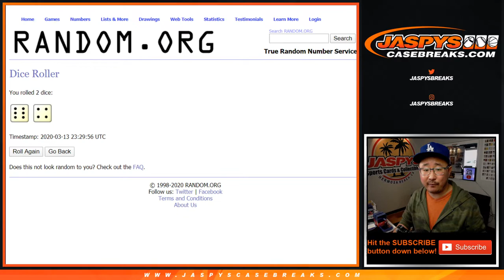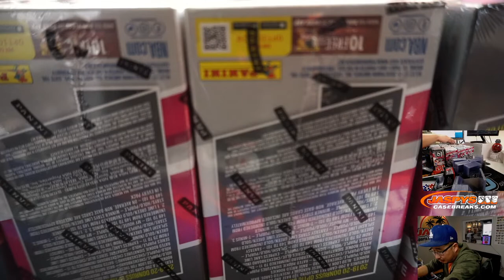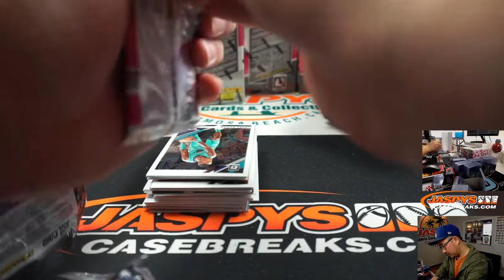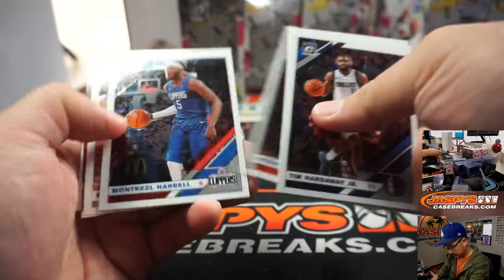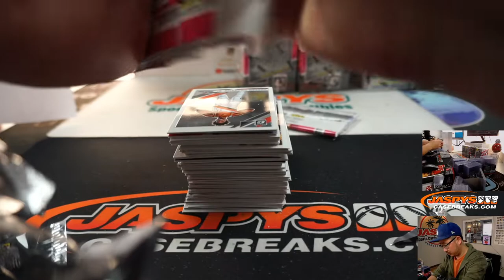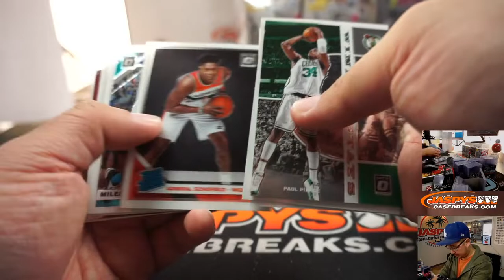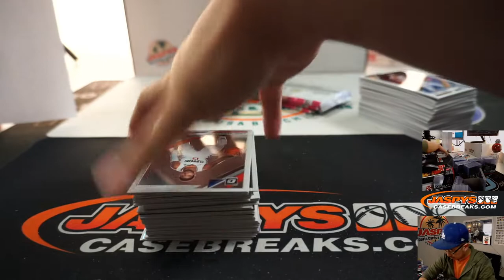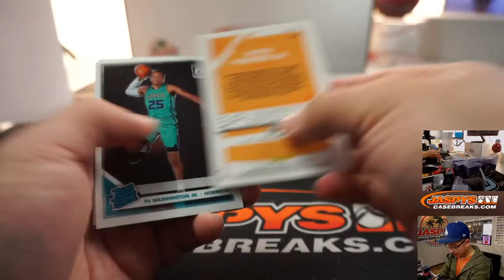Fr, 03.13.20 || 10Box (1/2-BLASTER) RT #9 || 2019-20 Panini Donruss Optic Basketball (NBA)